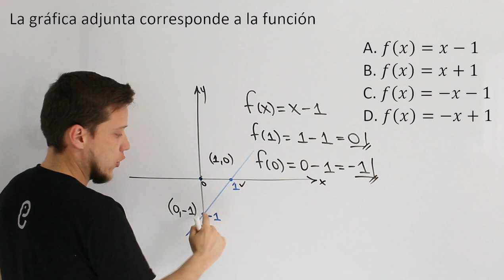🐘 Funciones - Ejercicio 44 🔥🚀